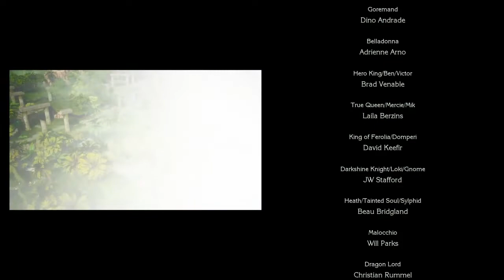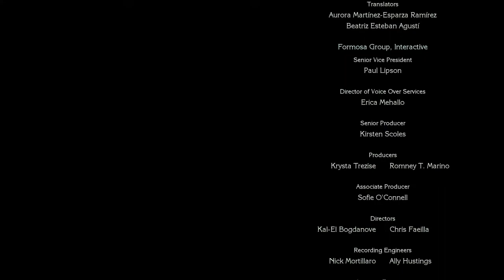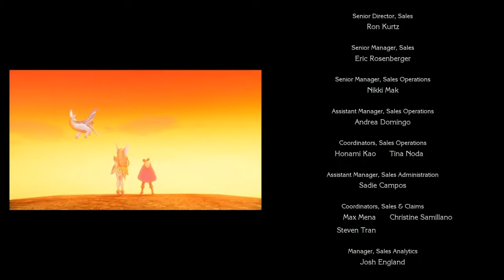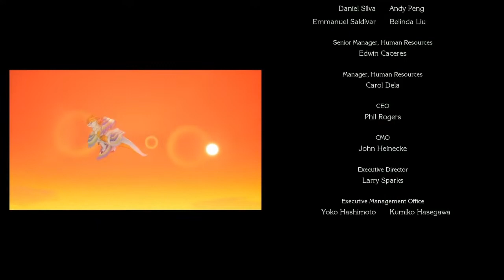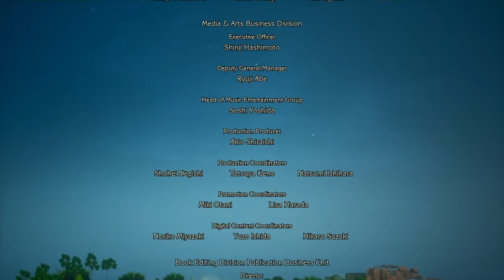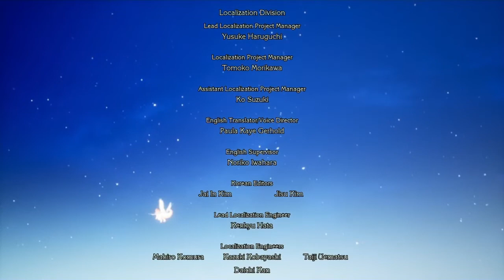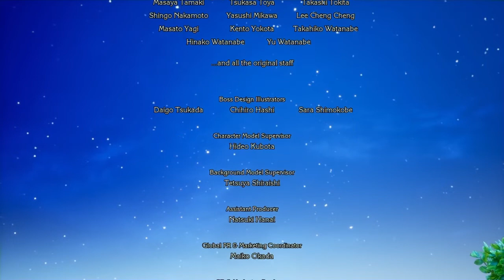Trials of Mana (2020) Kevin Finale - Dark Lich